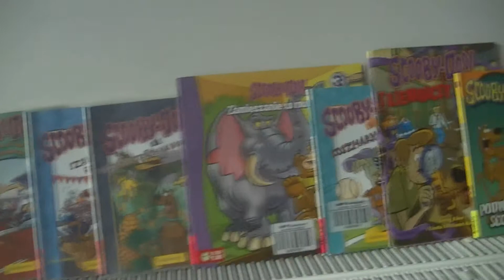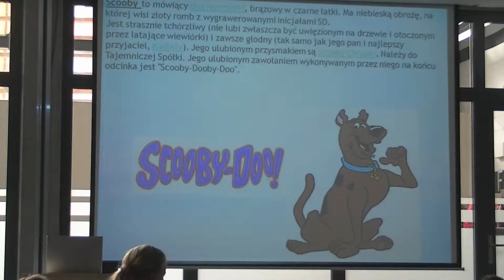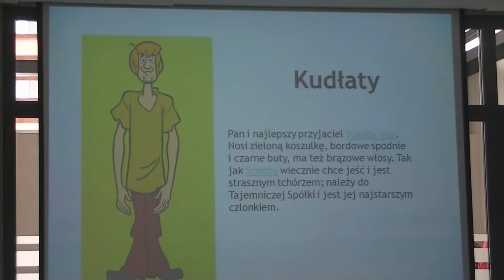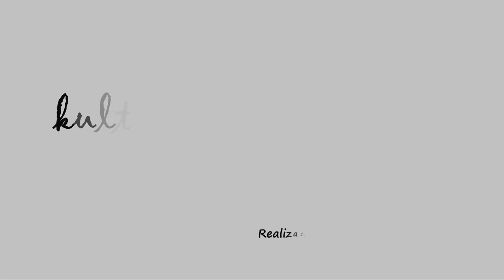Ferie zimowe 2015 - Miejska Biblioteka Publiczna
Realizacja Stanisław Krzyżak